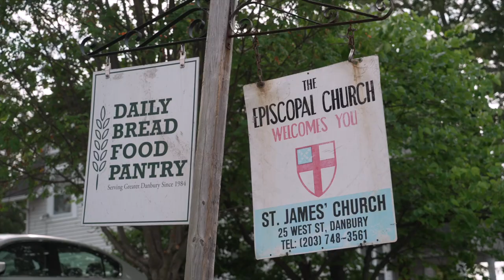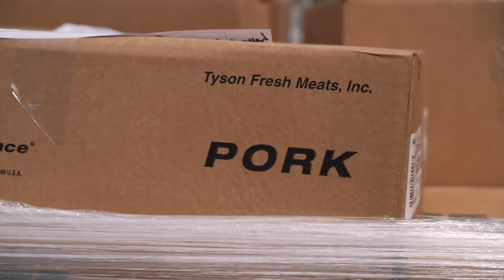About Daily Bread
A short video describing the work we do.